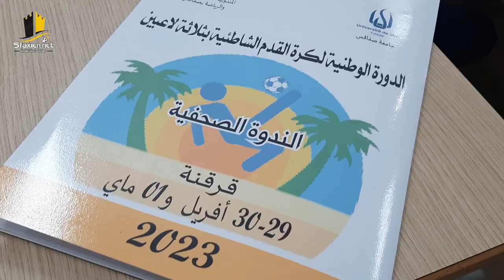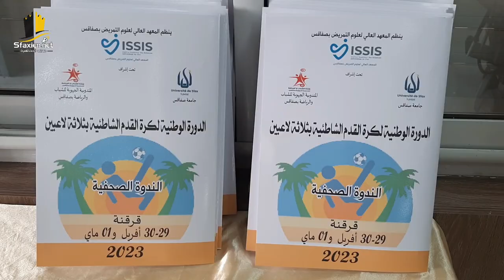الدورة الوطنية لكرة القدم الشاطئية بثلاثة لاعبين بقرقنة بصفاقس من تنظيم المعهد العالي لعلوم التمريض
قرقنة تحتضن الدورة الوطنية لكرة القدم الشاطئية بثلاثة لاعبين من 29 أفريل الى 01 ماي من تنظيم المعهد العالي لعلوم التمريض بصفاقس